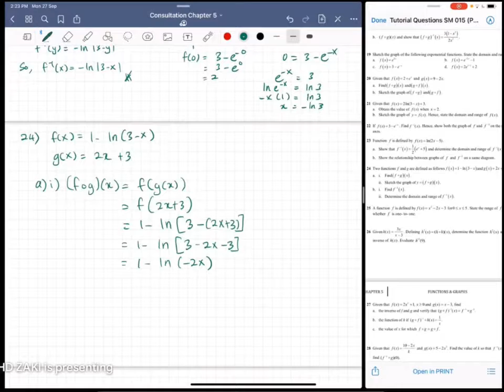Google Meet Discussion Chapter 5 (27/9/2021)